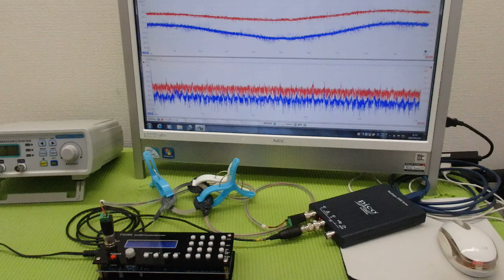メガヘルツの超音波発振制御プローブを利用した実験動画 ultrasonic-labo